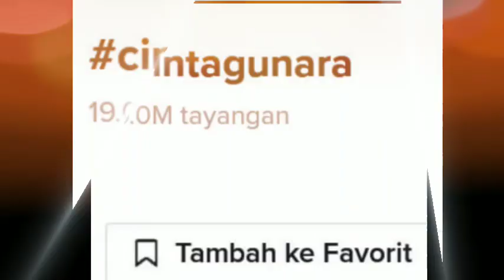Alhamdulillah, Single Terbaru Rara Lida Dan Gunawan Lida Sudah Mencapai 2,2 Juta PENONTON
Rara lida dan Gunawan lida single terbarunya kala cinta menghampiri jiwa.